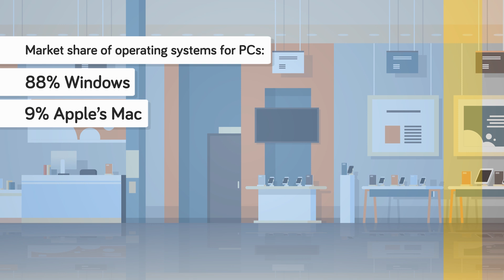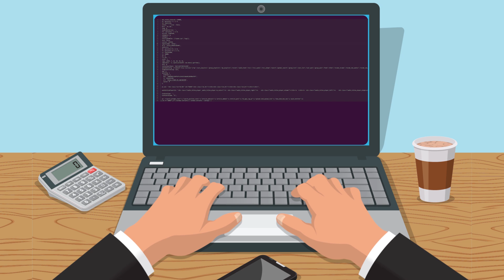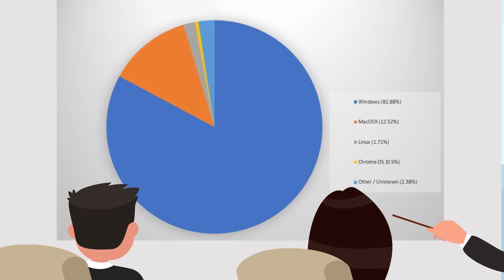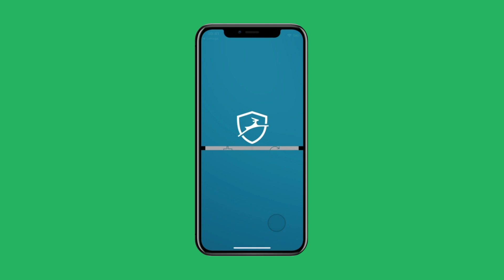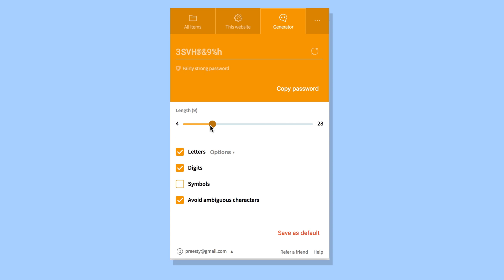Is Linux Finally Beating Windows? (Microsoft Windows vs Linux OS Battle)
Windows vs Linux, which one should you be using? Which operating system is right for you? Which one will eventually be used by most people? In today's educational animated video, we compare the two operating systems, Microsoft Windows and Linux and see how they compare